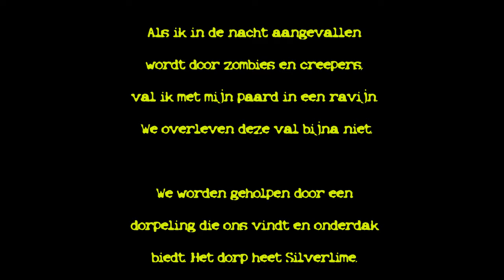[Minecraft: TSQ-The Cobblestone Adentures] TRAILER SE02 TSQ!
De avonturen van MrMeijer op de World of Tilia server. De trailer van serie twee van The Survival Quest -  The Cobblestone Adventures.

Een nieuw avontuur van MrMeijer waarin we, zoals altijd vanaf "0" beginnen en alles weer opbouwen. Nu is de missie: Het dorp uitbouwen en wegen maken naar Hamlet City.

Let op! Dit is een privé-server voor een aantal vrienden, dus er is géén publieke toegang. Je weet dus dat je daar niet naar hoeft te vragen.

Vond je het leuk? Klik dan op 'Leuk' of 'duimpje omhoog' om dat te laten weten. Daar zijn we erg blij mee.

En klik op 'Delen' om anderen over deze video te vertellen.